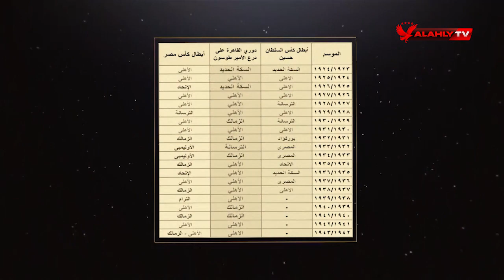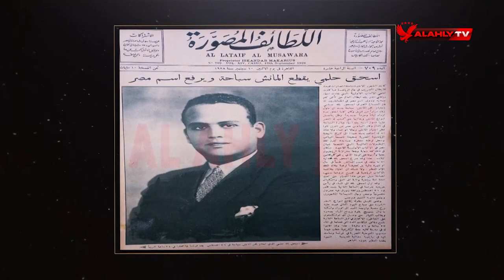الأهلي يسيطر على البطولات في عهد جعفر ولي باشا | فيلم وثائقى